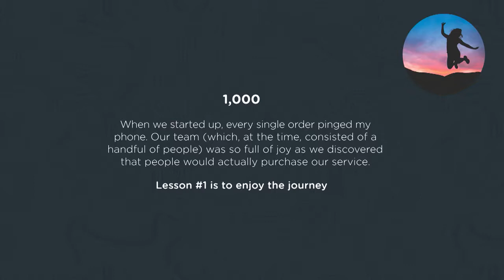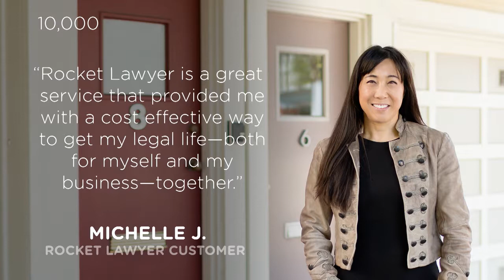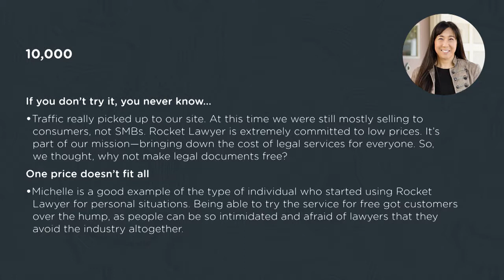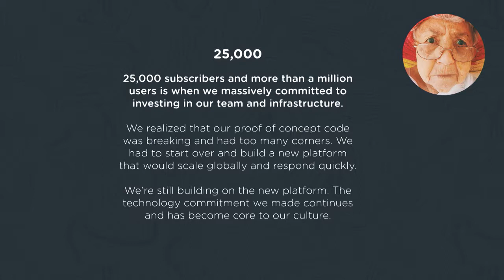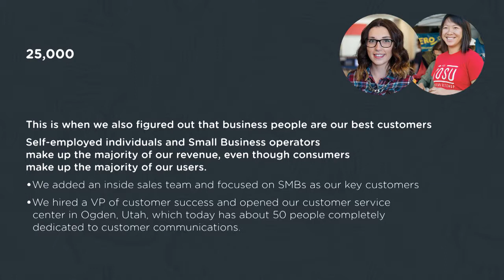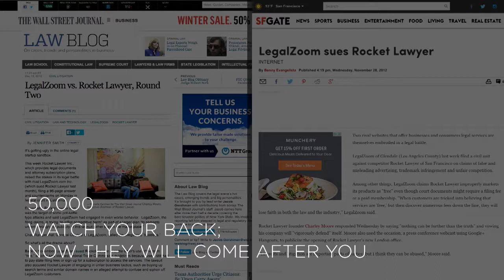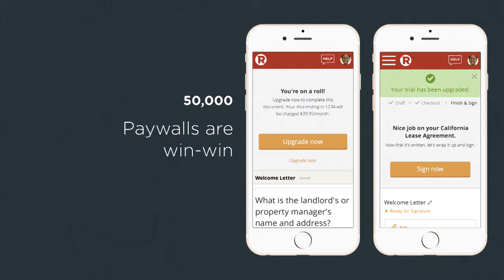Learnings Getting to 100,000 Paid Subscribers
Legal services are undeniably expensive. “People don’t have access to justice,” says Charley Moore, CEO of Rocket Lawyer, whose aim is to make legal services simpler and more affordable.

Matt Holleran, General Partner at Cloud Apps Capital Partners, moderates this panel led by Charley about the wisdom gained from getting to 100,000 paid subscribers (and millions of freemium users).

In his time growing Rocket Lawyer, Charley has learned not to shy away from experimenting; there’s always risk involved, but you’ll fail if you remain stagnant. Charley’s experiments led to several changes in his company, one of which was exploring a freemium model – a move that ended up attracting millions of users and ruffling more than just a few feathers.

Learnings Getting to 100,000 Paid Subscribers is produced for SaaStr - SaaStr | Getting From $0 to $100m ARR Faster. With Less Stress. And More Success.

90 Seconds enables brands and agencies to get high quality online video content shot and produced anywhere in the world. 90 Seconds makes video production fast, affordable, and all managed seamlessly in the cloud from purchase to publish.